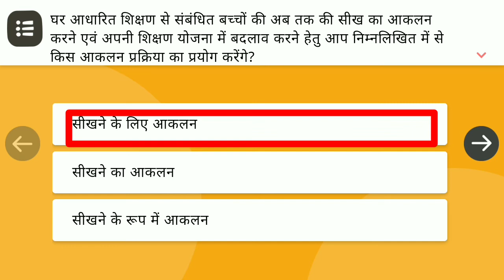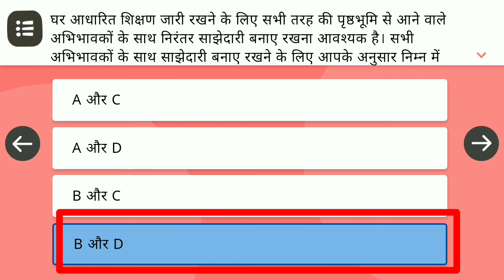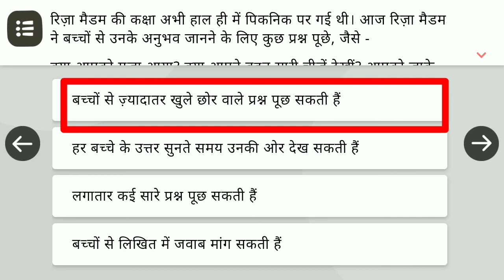घर सीखने का संसाधन। कोर्स 3-व्यावहारिक गणित और सूझबूझ। सीएम राइज डिजिटल शिझण प्रशिक्षण, मध्यप्रदेश।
घर सीखने का संसाधन। व्यवहारिक गणित और सूझबूझ। CM Rise डिजिटल शिझण प्रशिक्षण कोर्स - 3 प्रश्नोत्तरी।           घर सीखने का संसाधन कोर्स शृंखला का तीसरा कोर्स।
व्यवहारिक गणित और सूझबूझ भाग 3।
घर सीखने का संसाधन कोर्स की प्रश्नोत्तरी।               घर सीखने का संसाधन कोर्स स्वमूल्यांकन।
dskatoriya